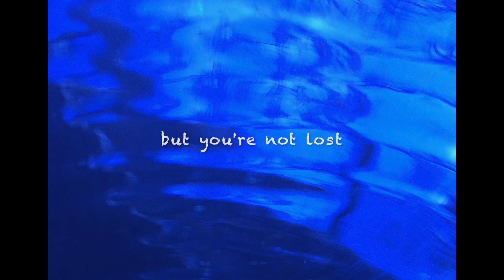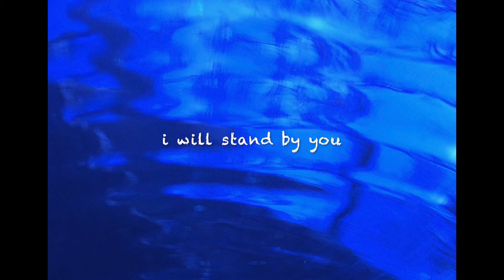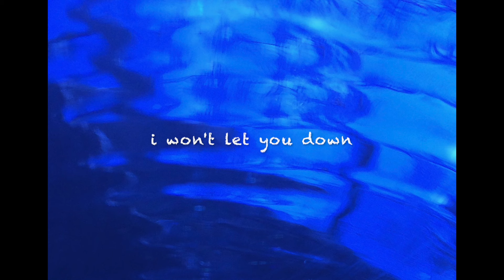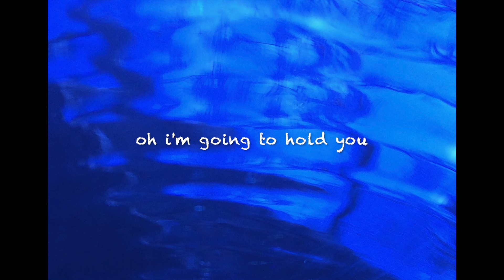Rascal Flatts "I Won't Let Go"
Rascal Flatts
I Won’t Let Go
Lyric Video

Lyrics

It's like a storm
That cuts a path
It breaks your will
It feels like that
You think you're lost
But you're not lost on your own

I will stand by you
I will help you through
When you've done all you can do
If you can't cope
I will dry your eyes
I will fight your fight
I will hold you tight

It hurts my heart
To see you cry
I know it's dark
This part of life
Oh it finds us all (finds us all)
And we're too small
To stop the rain
Oh but when it rains

And you can't cope
And I won't let you fall
Don't be afraid to fall
I'm right here to catch you
I won't let you down
It won't get you down
You're gonna make it
Yeah I know you can make it

Cause I will stand by you
And I will dry your eyes
And I won't let go
Oh I'm gonna hold you

Songwriters: Jason Sellers / Stephen Robson